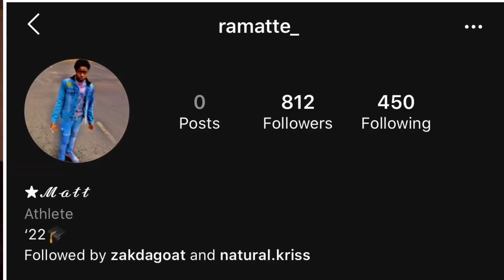Caught Smoking Weed Prank On Family